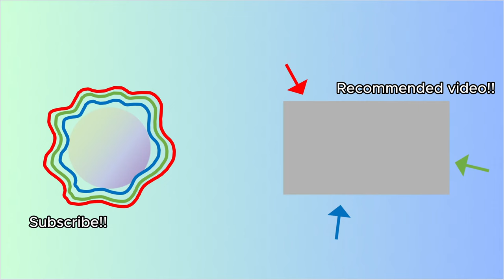Doubling my Hive kills every day - DAY 1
New series lets goooo
Doubling my hive kills every single day...

THUMBNAIL BY @HeDaPolarBear ABSOLUTE W

Songs:
Suggestions by Wii Party
Tintin the Secret of the Unicorn Stealth Platform

00:00 - 00:40 - Intro
00:41 - 02:30 - Game 1
02:31 - 03:09 - Game 2
03:10 - outro